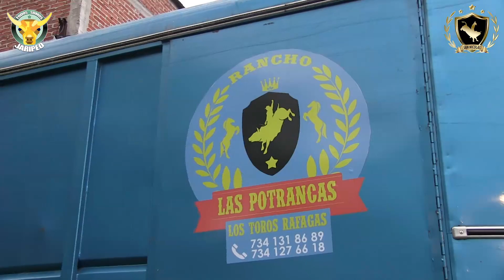¡2da. Edición del TORNEO REY DE LA GRAPA! $ 50,000 al GANADOR en Ahuatepec, Mor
¡GRACIAS!